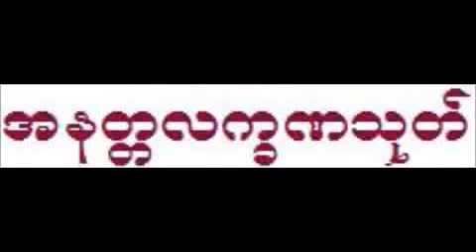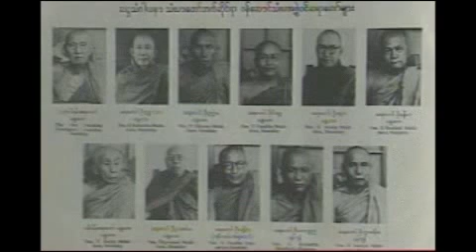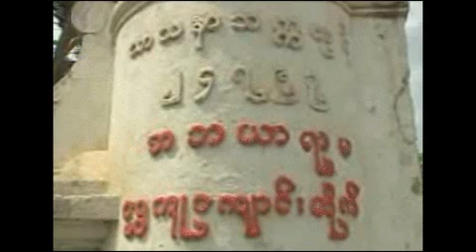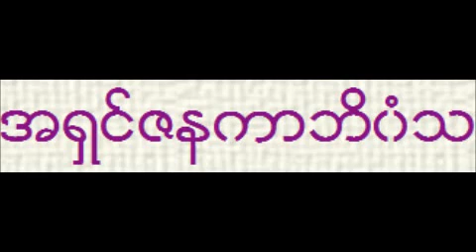အနတၱလကၡဏသုတ္ (2) တရားေတာ္ - မဟာဂႏၶာရုံ ဆရာေတာ္ အရွင္ဇနကာဘိ၀ံသ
အနတၱလကၡဏသုတ္ (2) တရားေတာ္အမရပူရၿမိဳ႕ ေက်းဇူးေတာ္ရွင္ မဟာဂႏၶာရုံ ဆရာေတာ္ အရွင္ဇနကာဘိ၀ံသ
Sayadaw Ashin Janakabhivamsa: "Anatta Lakkhana Sutta 2" Tayardaw (MyanmarNet.Net)